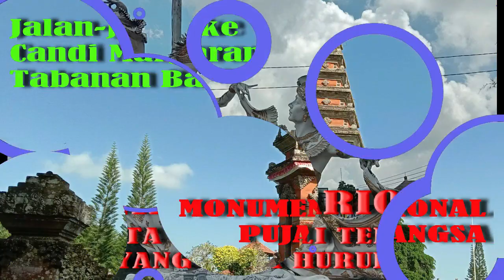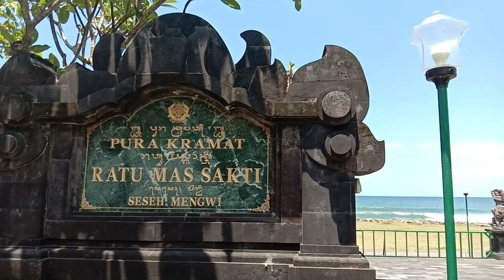MAKAM RAJA BLAMBANGAN DI BALI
Makam Raja Blambangan Mas Sepuh atau Keramat Ratu Mas Sakti terletak di Pantai Seseh, Mengwi, Badung, Bali. Di tempat yang sama juga terdapat Pura Ratu Mas Sakti yang upacara pujawali atau upacara piodalannya diadakan pada Hari Raya Pagerwesi.

Makam Raja Blambangan Mas Sepuh semakin banyak dikunjungi orang setelah diperkenalkan sebagai Makam Wali Pitu. Bukan hanya warga Soroh/Marga Pangeran Mas (Permas) atau Sameton Ageng Blambangan yang datang untuk memberikan penghormatan kepada mantan Raja Blambangan Mas Sepuh tetapi juga masyarakat umum dengan kepentingannya masing-masing.

Dalam video ini dikisahkan tentang Raja Blambangan Mas Sepuh yang dibunuh di Pantai Seseh, Bali, menurut Babad Mas Sepuh.